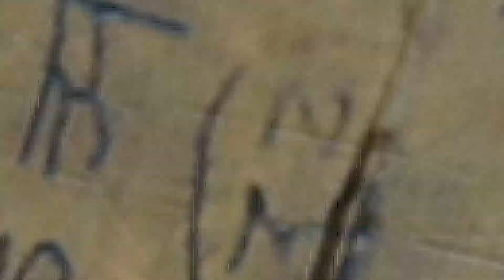UNCHARTED: THE LOST LEGACY PART 5 PS5 GAMEPLAY WALKTHROUGH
In this series, I'll be playing Uncharted: The Lost Legacy. Chloe Frazer is the star of this game, and she totally deserves it! Hopefully one day, we'll get to see her in another one!

Sit back, relax, and enjoy Uncharted: The Lost Legacy!